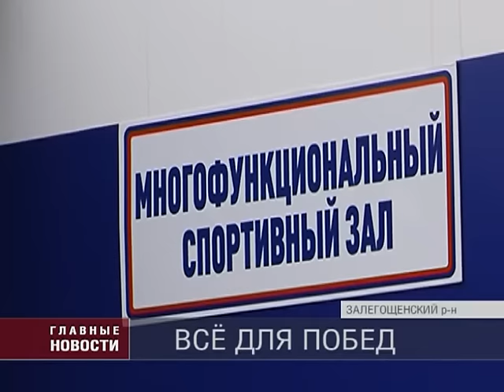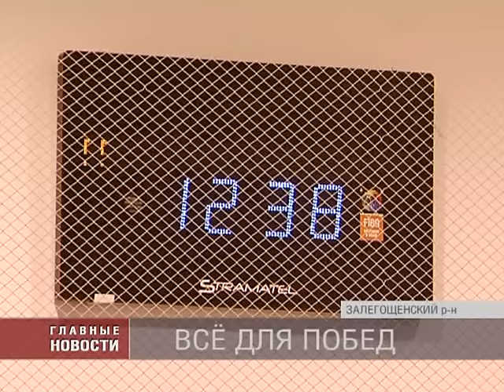Все для побед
Накануне в Залегощи, в рамках госпрограммы «Развития физической культуры и спорта» открыт новый физкультурно-оздоровительный комплекс. На торжественном открытии побывали первые лица региона, а также спортсмены мирового уровня.